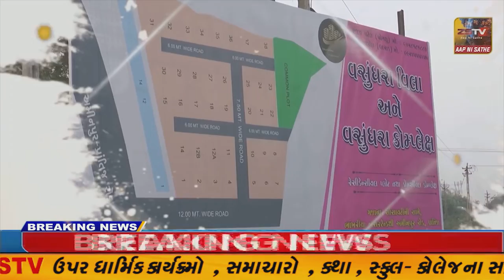જામનગર માં એક કરૂણ હત્યા સામે આવી સાળીની બનેવીએ કરી હત્યા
જામનગર માં એક કરૂણ હત્યા સામે આવી સાળીની બનેવીએ કરી હત્યા//ZSTVNEWS//